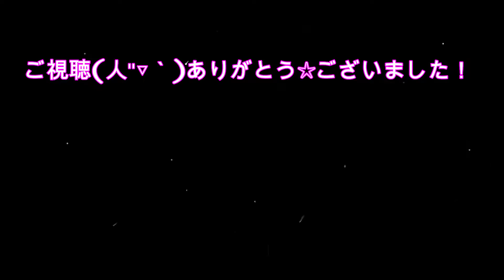【四角い・パンケーキ】 自粛要請中に焼いてみた、おやつ、４角い3段パンケーキ！？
お家時間、おやつに四角ぃパンケーキ焼いてみた１？